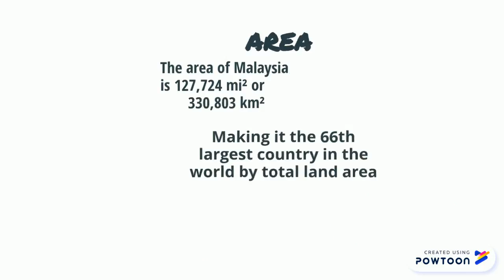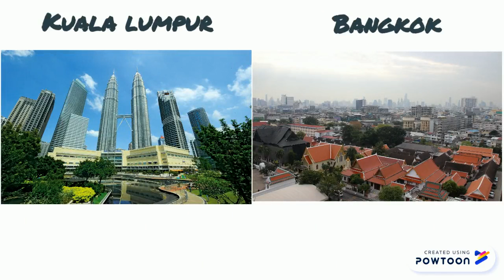Thailand v.s Malaysia